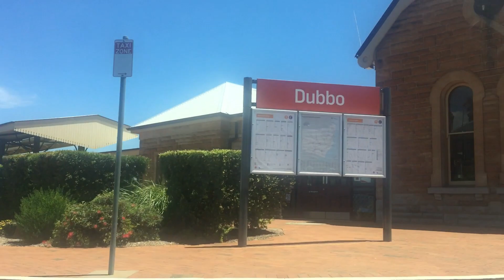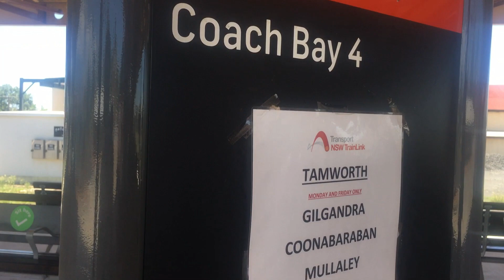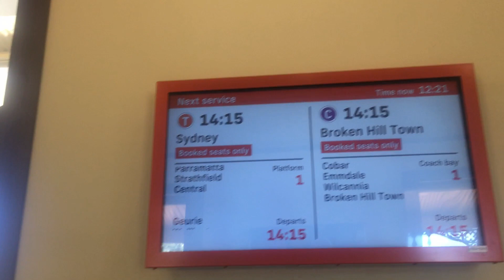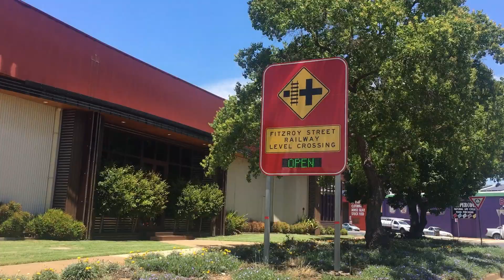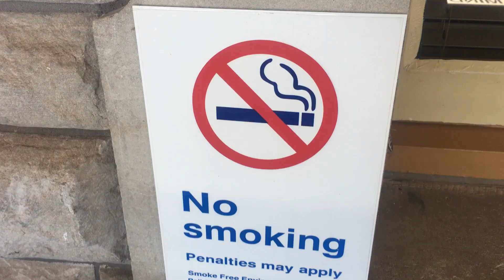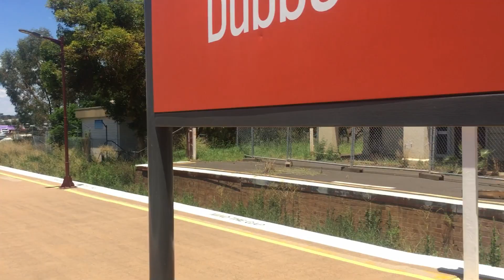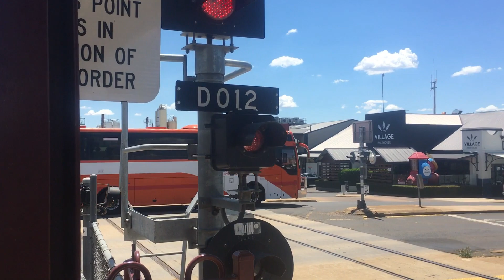The Dubbo.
I guess this is a sequel to The Canberra.
D U B B O footage from friendlyjordies
Also please ignore how I completely forgot to put in an outro.